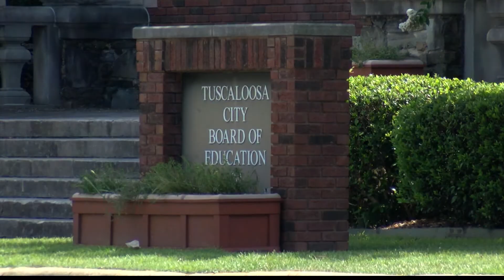Former Tuscaloosa City Schools Bookkeeper Pleads Guilty to Theft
A former bookkeeper for the Tuscaloosa City Schools system is pleading guilty to stealing over $53,000 over a two-year period.
Court documents show these crimes first began around August 2017 and continued until May 2019.
Melody Cook accomplished this by creating a fake company called J.C. Repairs. She then sent fraudulent work orders to Tuscaloosa City Schools along with payment requests, which were approved by Cook's superiors.